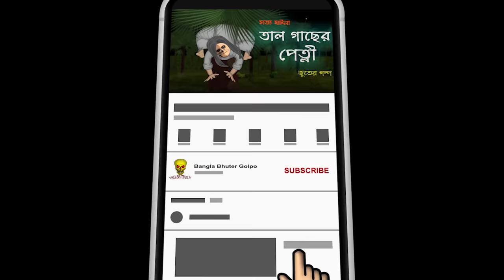Tal Gacher Petni - Bhuter Cartoon | True Ghost Story | Bangla Bhuter Golpo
This real ghost story (petnir golpo) happened in 2021. Shafin and his elder brother were on their way home from their place of work at night when they encountered a petni or a ghoul. At around 12 o'clock in the night, a petni or ghoul started coming towards them from a palm tree on the side of the road, they started running fast towards their house and on reaching home, Shafin fainted.
Then an Imam of the area came and saved them from this wife or demon.

Bangla Bhuter Golpo is a bangla animation horror or ghost story channel. Always horror/scary/suspense animated story is here.